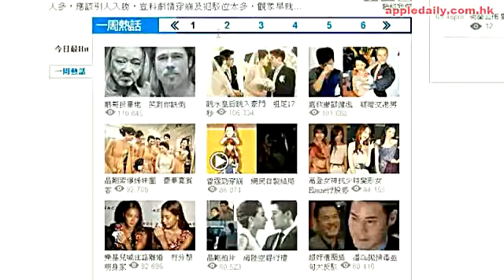亞姐露暈整撻 8號扮懵